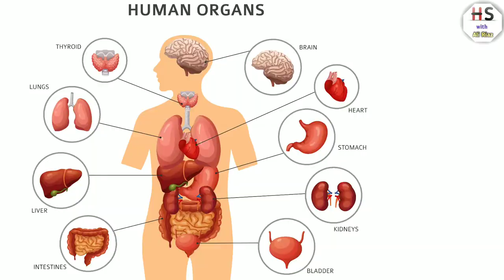5⃣ Dangreous Symptoms |پانچ انتہاہی حطرناک علامات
Hello and Welcome To {HEALTHY SHORT} Youtube channel

1⃣▶To Improving Your Knowledge
2⃣▶Health Related Tips
3⃣▶Health issue
4⃣▶Cover Fitness
5⃣▶Short Butt Valueable Content
6⃣▶Body Issue

5⃣ Dangreous Symptoms |پانچ انتہاہی حطرناک علامات

DOSTO  🤗       DOSTO     🤗        DOSTO

"Trust Me Friends This Channel Change You Life"

                      ♡Next Video Tak By♡